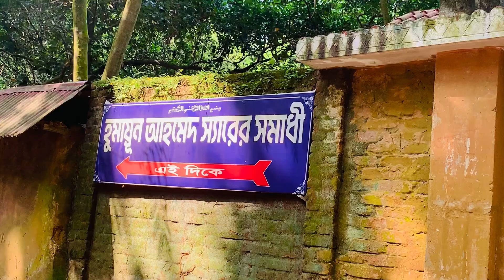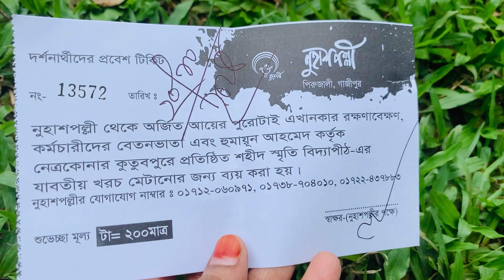vlog no :108 অবশেষে নুহাশপল্লীতে আলহামদুলিল্লাহ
সুন্দর মনোমুগ্ধকর পরিবেশ দেখতে দেখতে অবশেষে নুহাশ পল্লীর ভেতরে প্রবেশ করলাম। পরিবেশটা জাস্ট পুরোটাই অস্থির। এত স্বল্প সময়ে পুরো নুহাশ পল্লী তুলে ধরা সম্ভব হয়নি। চেষ্টা করেছি আমাদের প্রিয় হুমায়ুন আহমেদ স্যারের নুহাশ পল্লী কিছু্টা  তুলে ধরতে। প্রকৃতিপ্রেমীদের জন্য এই জায়গাটা একদম পারফেক্ট।
   আমারতো অনেক অনেক ভালো লেগেছে আলহামদুলিল্লাহ।